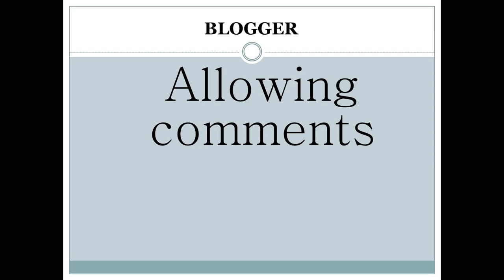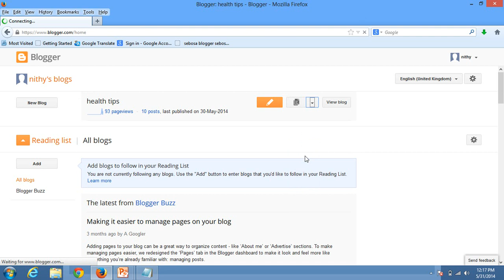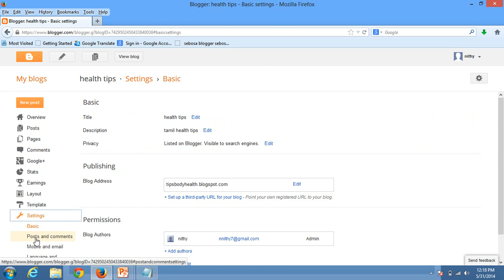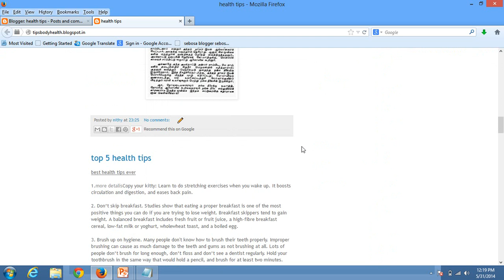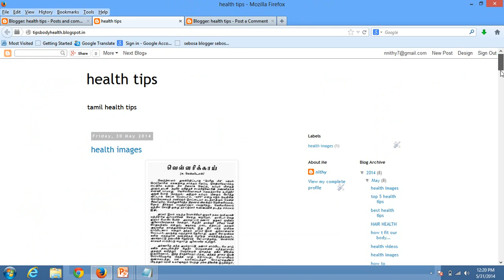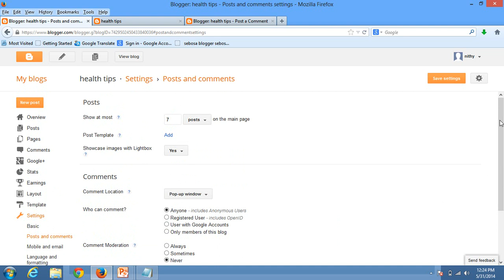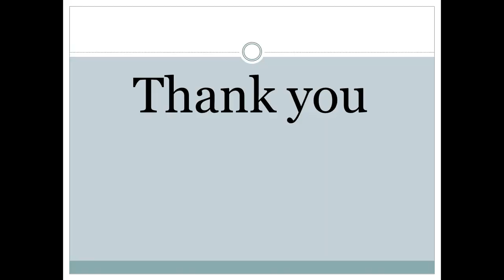how to create comment box in blog